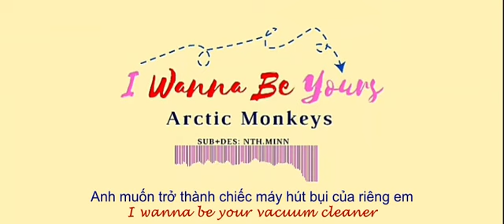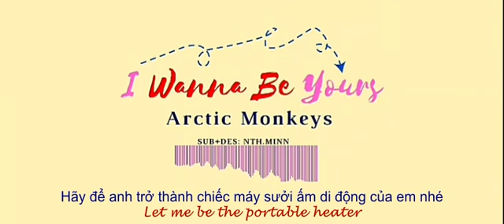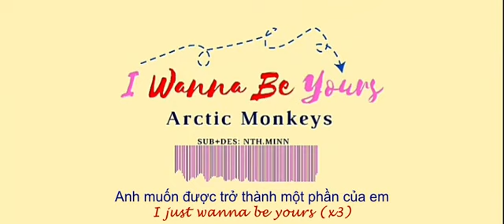[vietsub] I WANNA BE YOURS - ARCTIC MONKEYS